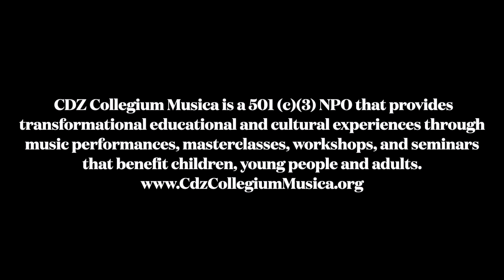Why Music Matters Musicking: A Communal Activity with Dr. Peter Joseph Zisa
Why does music matter? Why is it important that k-12 school programs include a music education?

Dr. Peter Zisa shares his views of why music education is important for children and adults of all ages. In Dr. Zisa's over 50 years of teaching experience includes k-12, community college, and university. Fifteen years of his teaching experience include developing music therapy program at two Oregon universities and giving lectures in the U.S. and abroad.

Peer-reviewed research indicates music activities to help build resilience and contribute to positive mental wellbeing of children and young people (Perspective in Public Health, 2017). Music is important because it is our first language, our primal language. Music education helps children develop awareness and means of expressing their feelings, compassion for others, emotional intelligence. Peer-review research indicates a music education contributes to an increase in I.Q. Participation in music activities have a positive effect on self-confidence, self-esteem, relationship building and a sense of belonging, qualities which have been associated with resilience and mental wellbeing (Zarobe, Bungay, 2017).

This video focuses on how the aspiring musician, in the course of learning to play an instrument  and studying music, is faced with problem solving. These problems require thoughtful reflection, critical thinking, and problem solving, All of these are especially important learning skills for young and older.

If you have an interest in this subject and would like to communicate directly with Dr. Zisa, you may write him at